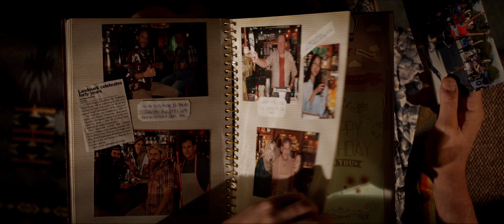2018 11 29 welcome to marwen trailer 3 h1080p